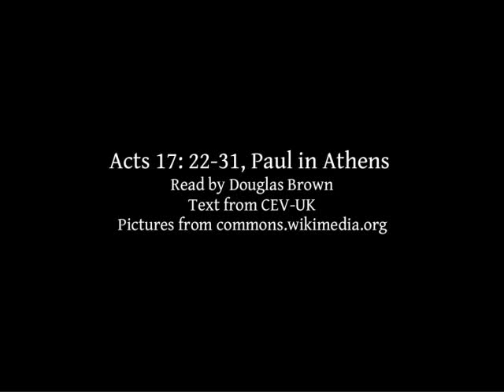Acts 17:22-31 | Paul in Athens | Lectionary bible reading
Acts 17:22-31, Paul in Athens